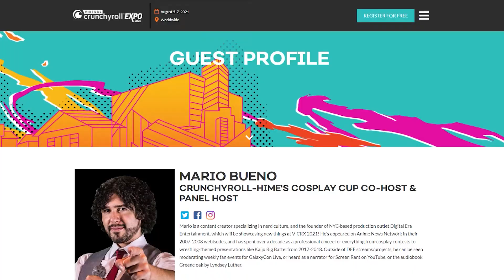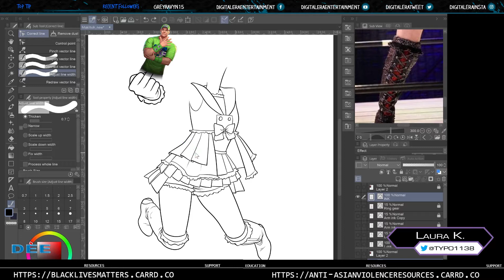DEE Recap (July 2021)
On this month's edition, DEE Founder Mario Bueno presents highlights from livestreams over at DEE Twitch shares DEEtails about Virtual Crunchyroll Expo (including our panel and spotlights five upcoming pre-order items from August and September!

Like what you see? Enjoy podcasts, written content, and more at our site!

Don't forget to visit our Discord for daily updates on content as well as exclusive previews and friendly DEEscussion!

If you're in NYC and by Lower Manhattan, please check out Image's pop-up shop at Waypoint Cafe NYC the home of our weekly Esports/gaming podcast DEE CODE!

ADDITIONAL CREDITS